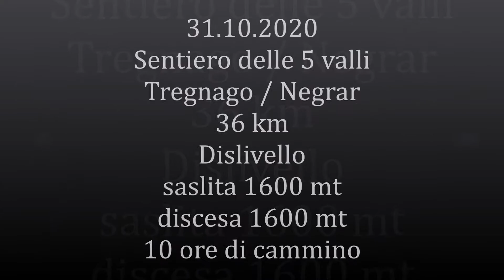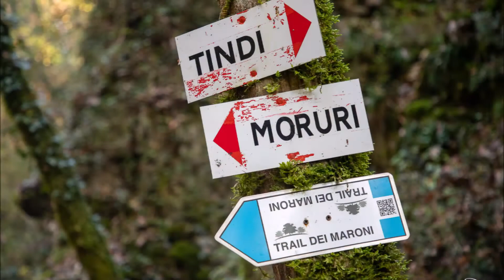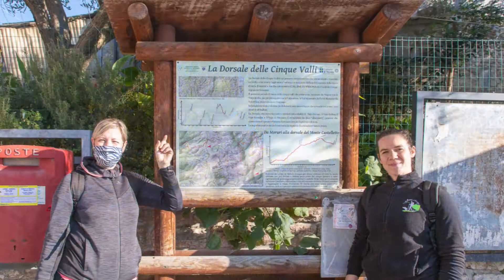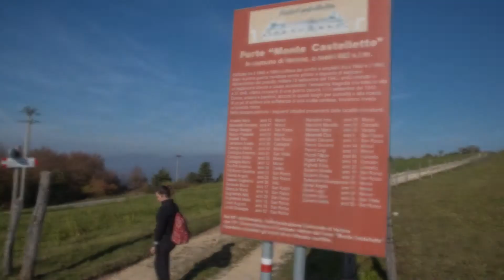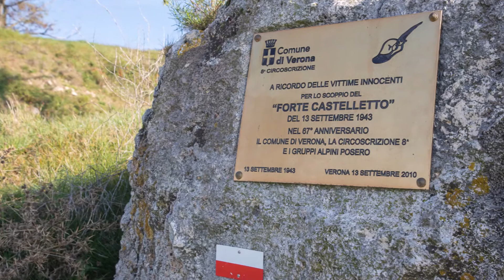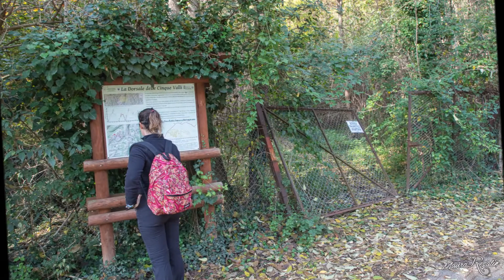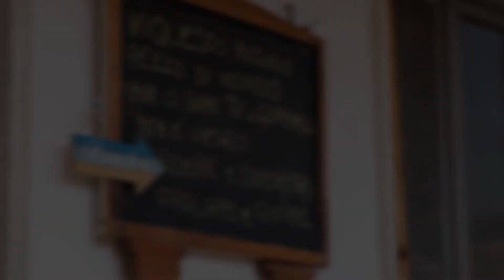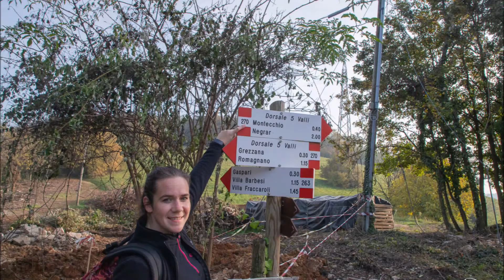R.M.- 31.10.2020 Sentiero delle 5 valli ( TREGNAGO / NEGRAR )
36 km
totale dislivello
salita 1600 mt
discesa 1600 mt
10 ore di cammino